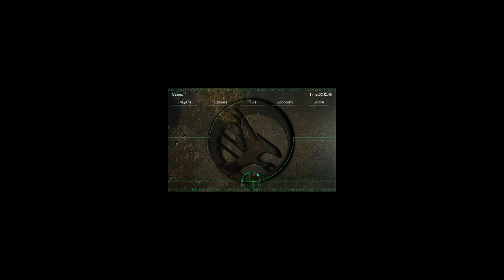2v2 Red Weaponx vs Ray Corpsmakr (Wpx Pov) #2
TL: Weaponx BL: Red TR: Corpsmakr BR: Ray